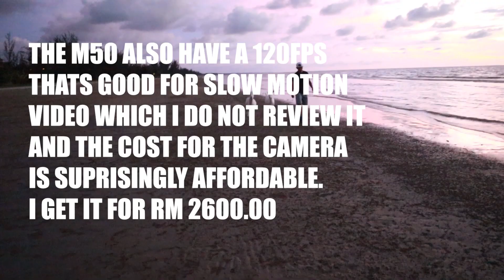CANON M50 UNBOXING & VIDEO TEST ( ULTIMATE VLOGGING CAMERA)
To skip to Video test skip to 7:37

Have a good day & staywoke!